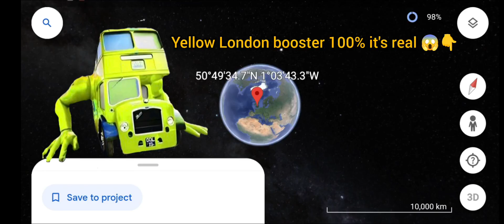🤯I found yellow London booster it's 100% real 😱💯on Google maps and Google Earth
🤯I found yellow London booster it's 100% real 😱💯on Google maps and Google Earth earth @DDGoogleEarth76

Hello friends, Welcome To This Amazing Fascinating Video in This Video I Showed You Weird Truck In Real Life on Google Maps and Google Earth, If You Enjoyed This Video So Please Like The Video & Also Subscribe To My Youtube Channel!